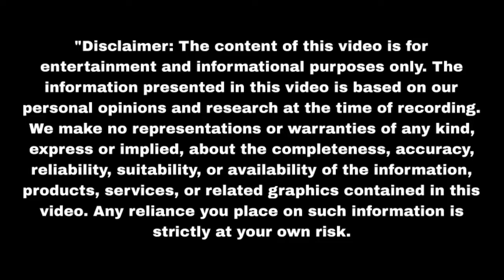जीत ने कृष्णा को देखा मूछें उतारते हुए सच सामने Nath Krishna Aur Gauri Ki | Upcoming twist | Update